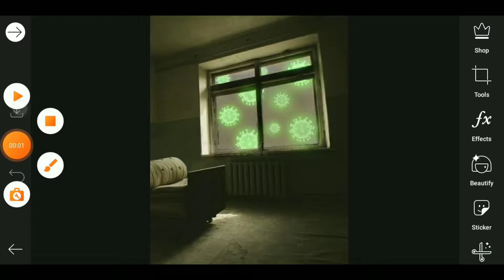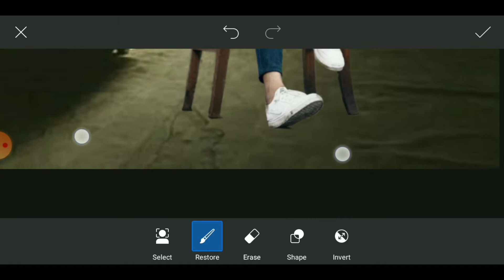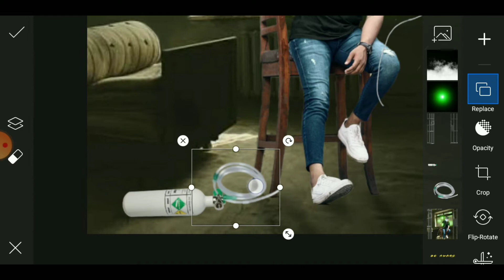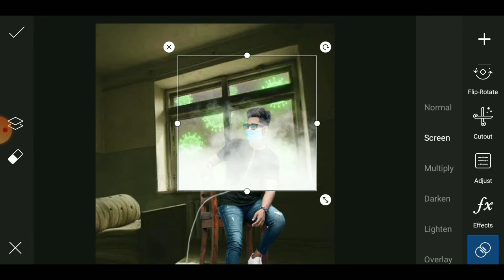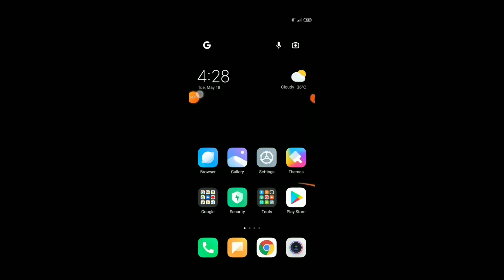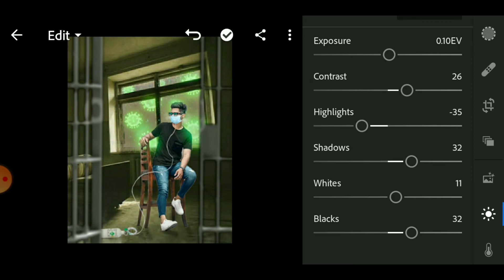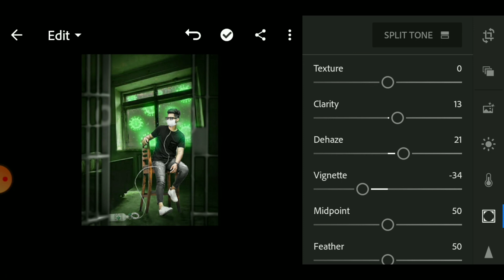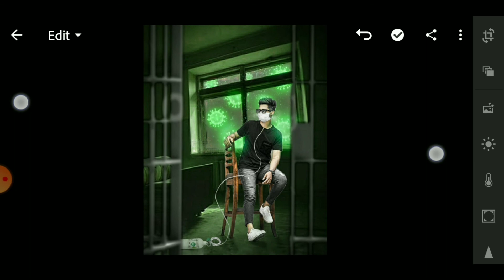Picsart Corona Virus Return Editing Concept || Our Need Oxygen Photo Editing | Corona Virus in India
STOCKS :
All Used Background & Pngs

My speak :
Hello guys,  How are you?  I hope you are very good. So, Today i am going to show " Picsart Corona Virus Return Editing Concept 2021"